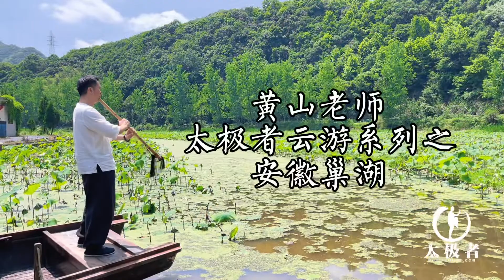The first element of Tai Chi is "balance", and there should be roots under your feet太极最高境界无根之根，旨在先出根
The first element of Tai Chi is "balance", and there should be roots under your feet太极最高境界无根之根，旨在先出根劲！

Taijiquan is valued for standing without roots, centering without roots, unbalanced without roots, flexible without roots, and incomplete without roots!

太极拳贵在无根不立，无根不中正，无根不平衡、无根不灵动，无根劲不整！

Whether you practice Taijiquan, sword, gun, knife, stick, pole, etc., remember that balance is the first element of Taijiquan!

无论你练习太极拳、剑、枪、刀、棍、杆等，切记，平衡是太极拳第一要素！

My video aims to make you feel a balance. Tell me how you feel when practicing Taijiquan. Let's talk and discuss it together! 🙏

我的这个视频，旨在让大家感受一种平衡，你在练习太极拳时，有什么感受，告诉我，一起交流、探讨一下！🙏